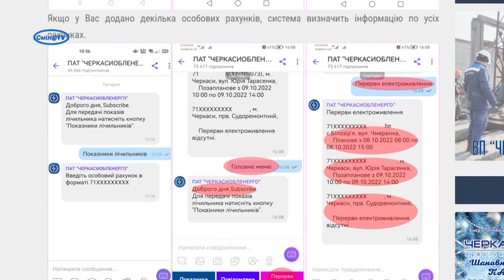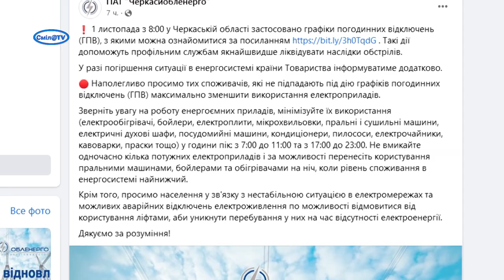Наслідки пошкоджень енергооб'єкта ліквідовано та відключення триватимуть